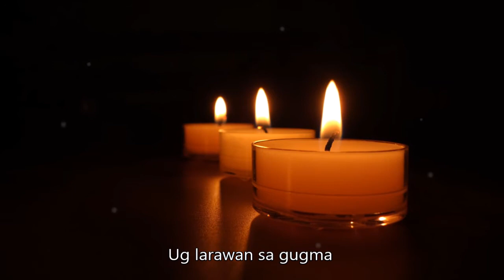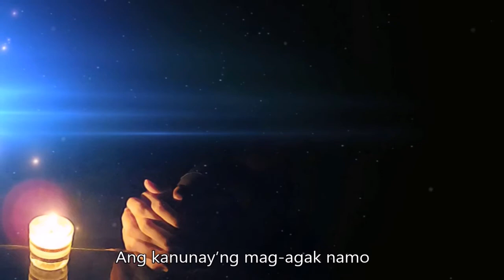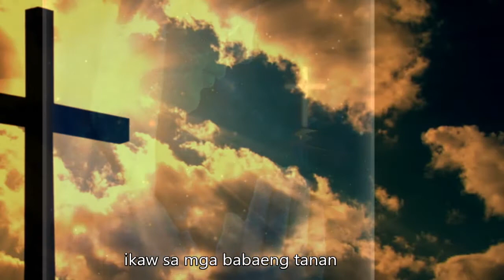Ave Maria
A song for our Mother Mary. Lyrics are written by our beloved priest, Fr. Dionisio C. Tabiliran and was given melody by Armando Licao and Faith Angela Acera during one of our recollections held in JS Private Resort, Penaplata, Island Garden City of Samal.

Lyrics by: Fr. Dionisio C. Tabiliran